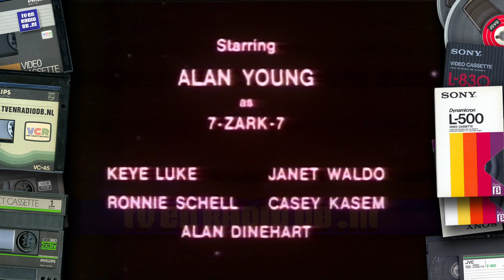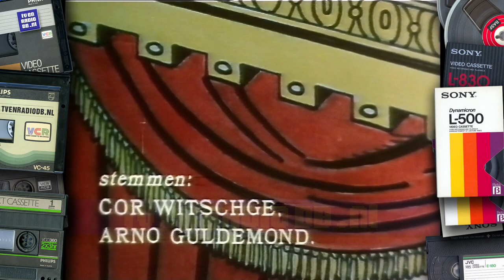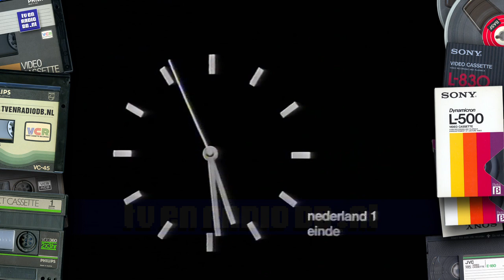TV: AVRO's Kinderbios Sluiting (19810819) (incl AVRO ident, Nederland 1 Eind Klok, PTT Testbeeld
AVRO's Kinderbios: Einde van "Strijd der Planeten", outro, afsluiting met Boris en Hans van der Togt. Eind leader van de AVRO (clown), Nederland 1 Klok en Testbeeld. Uitgezonden op 19 augustus 1981 door de AVRO.